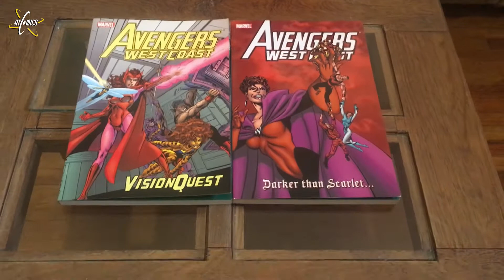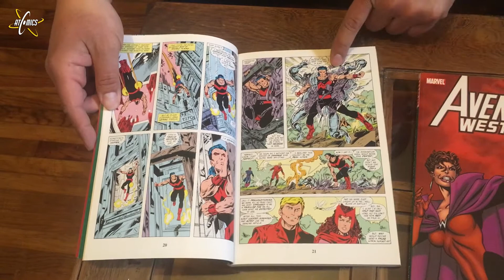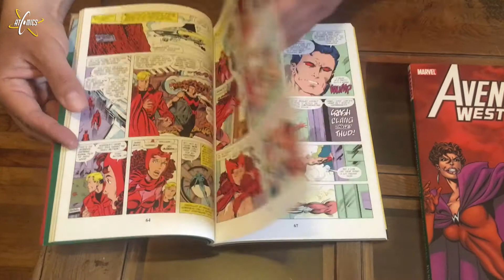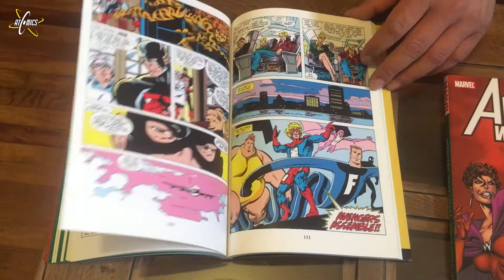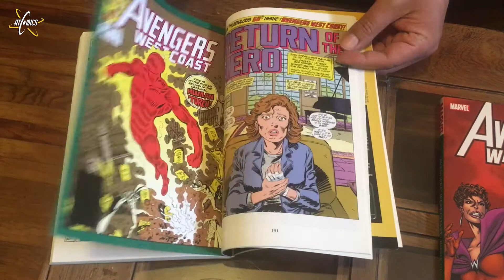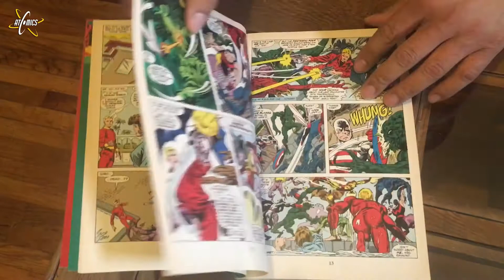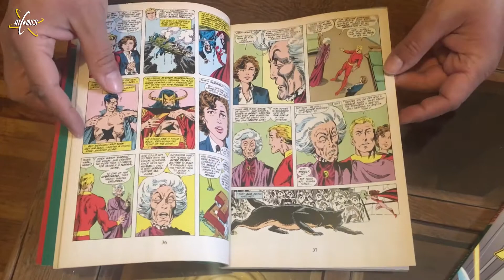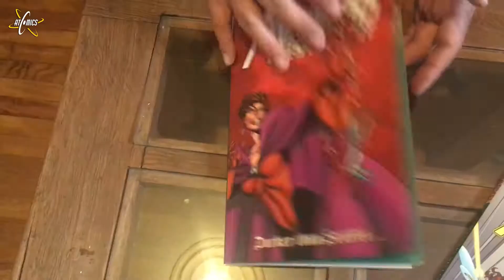Visión Quest: El comic detrás de Wandavisión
Uno de los pilares narrativos del universo Marvel es John Byrne. Entre las tantas hitorias que escribió se encuentra Vision Quest, un arco argumental que narra la desaparición de Vision, el misterio de sus hijos, y la relación que ambos tienen con Mephisto. Con la aparición de Agatha Harkness y el resto de los West Coast Avengers, hoy José Luis Manzur nos presenta uno de los cómics más icónicos del universo Marvel, mismo que es base para la serie Wandavision, la cual llega a su fin el día de hoy.
¡Esperamos disfruten el video!

Atomics Cómics es un canal donde leemos y analizamos cómics.
Arrancamos todas las semanas con un Unboxing para mostrar las compras de la semana.
Cada miércoles de Full Review compartiremos nuestras opiniones y calificaciones de cómics nuevos, clásicos, o que han dejado su marca y legado en la historia de la historieta.
Los viernes serán para revisar Clásicos de Atomics, presumir los Treasures que se esconden en las colecciones de los conductores, platicar en el Capi-Rincón, escuchar los análisis que Alex Arizmendi hace al arte de dibujantes emblemáticos, o atender las atinadas entrevistas con Paul Piceno.
Ocasionalmente tendremos algún bonus track: un video sorpresa para extender el tema de nuestro de full review.

Sigue también las redes de nuestros conductores.

José Luis Manzur
FB y TW: @manzur1138

Alex Arizmendi
TW: @mfk00

Juan Carlos Gutierrez - "El Capi"

Aurea Freniere
TW, IG, FB y TBL: @milosflaca

Jaqueline Orihuela
TW: @jaakkiiee

CRÉDITOS
Conducción: José Luis Manzur.
Edición: Oliver Viñas Abarca.